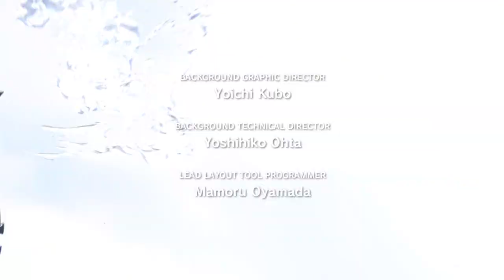Lets Play Final Fantasy XIII (xbox 360 version) Opening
will get back to this one once i complete VII , VIII , IX , X , X-2 , and XII